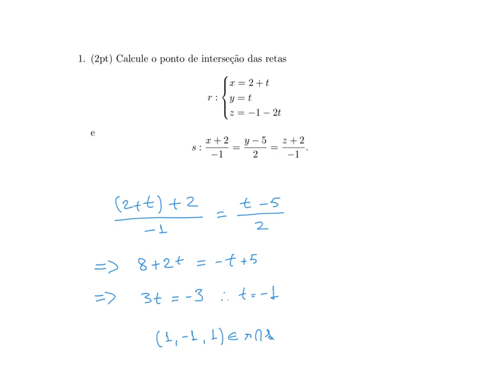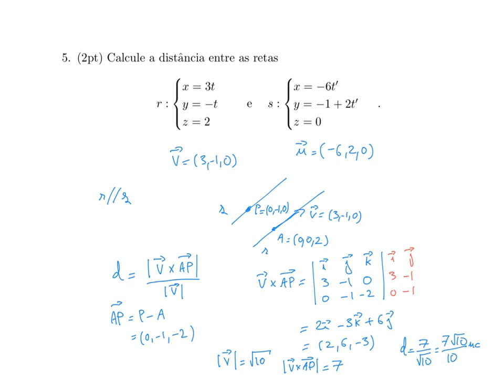Prova GA 02 2019 1